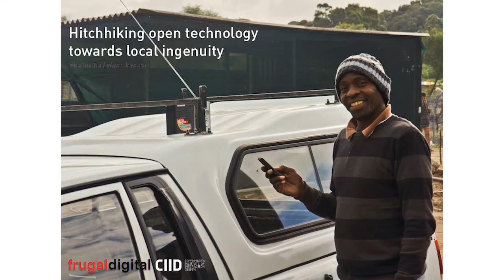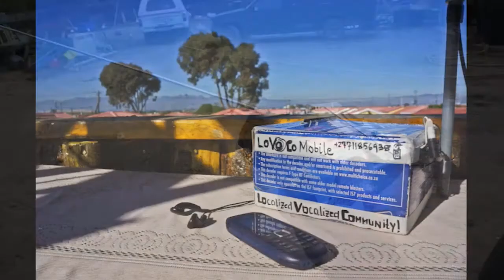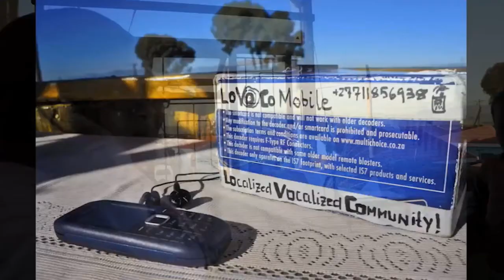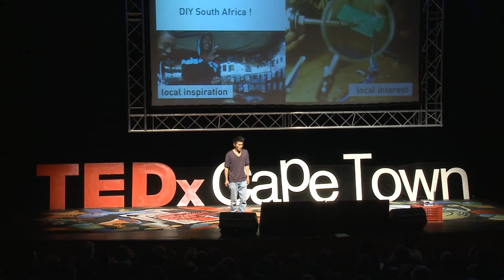Hitchhiking open technology towards local ingenuity: Martin Tai Lyhne Jensen at TEDxCapeTown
Martin Tai Lyhne Jensen: Interaction Designer

Idea worth spreading: Hitchhiking open technology towards local ingenuity. The true potential of technology is too great to be trapped within the imagination of technologists.